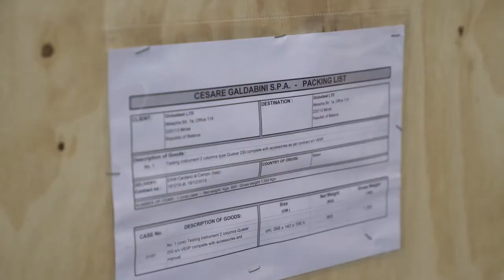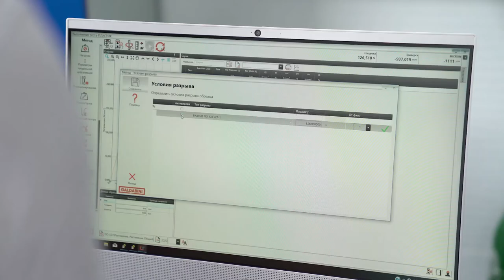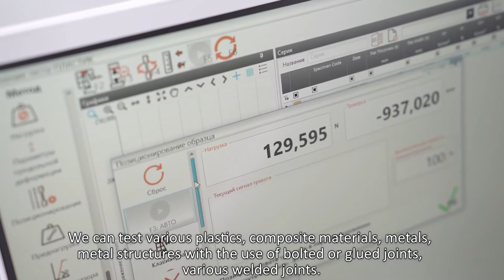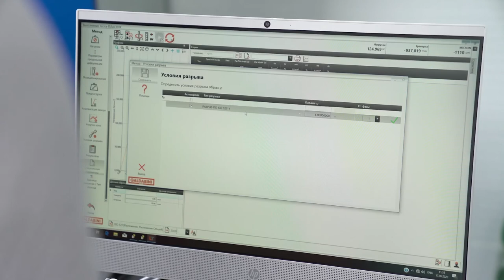A Green Light to Research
A testing machine to check the strength of materials and joints arrived at the SkyWay production complex. According to Alexander Karaban, Engineering Technologist of the Laboratory for the Development of New Materials, Unitsky String Technologies Co., the long-awaited acquisition will significantly facilitate the life of the company's employees, because the world market often does not have what is necessary to create the Unitsky String Transport technology, and all structures are to be developed and therefore tested.

All the details are in our story.

Why to invest in SkyWay:

☞ lifelong dividends
☞ intellectual property